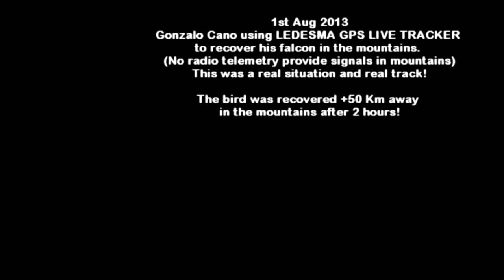LEDESMA GPS BIRD TRACKER - Real situation recovering a falcon with the GPS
LEDESMA GPS BIRD TRACKER - Real situation recovering a falcon with the GPS - 1st Aug 2013
Gonzalo Cano using LEDESMA GPS LIVE TRACKER to recover his falcon in the mountains.
(No radio telemetry provide signals in mountains)
This was a real situation!

You can track:
Altitude, Speed, Satellites,
HDOP, Battery
and GSM Signal Quality
each 20 seconds!